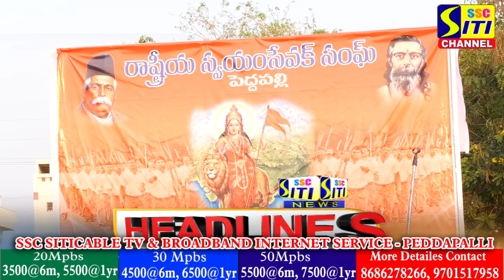SITINEWS HEADLINES 16-04-2023